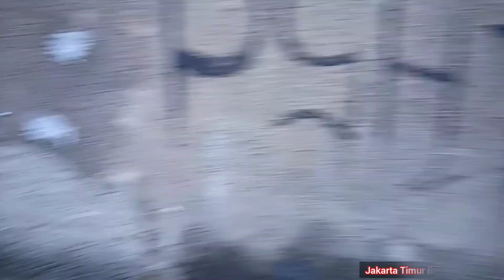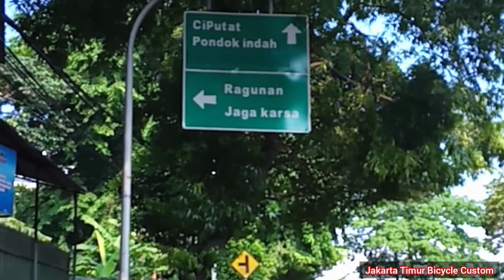Gowes Ragunan Zoo